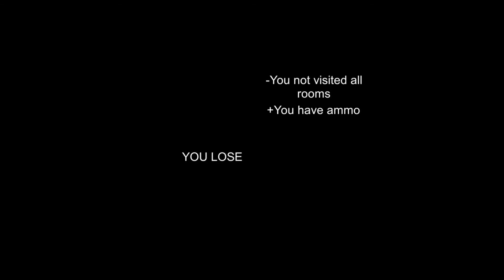Mental Hospital: Eastern Bloc - Gameplay (+ Download Link)